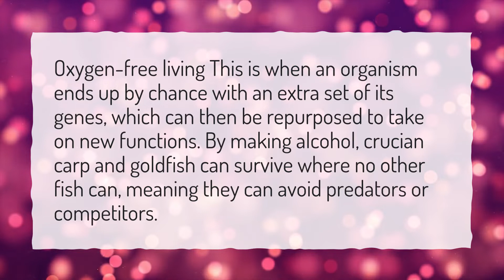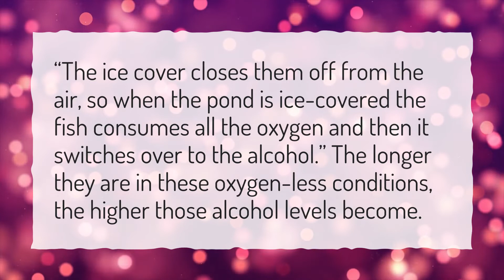Can a fish survive in vodka?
More About Can Fish Drown • Can a fish survive in vodka?